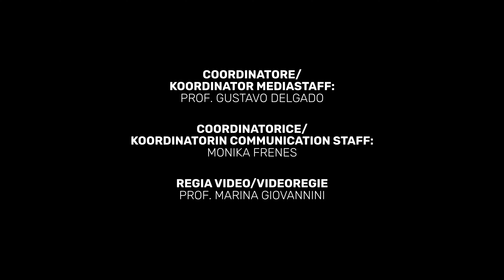Concerto N.1 In Mib Maggiore Per Pianoforte R.455 - Franz Liszt, Orchestra "C. Monteverdi"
Concerto di Chiusura dell'Anno Accademico 2023/2024, tenutosi presso l'Auditorium Haydn di Bolzano.

00:52 I. Allegretto vivace
06:47 II. Quasi adagio
11:40 III. Allegretto vivace
16:02 IV. Allegro marziale animato